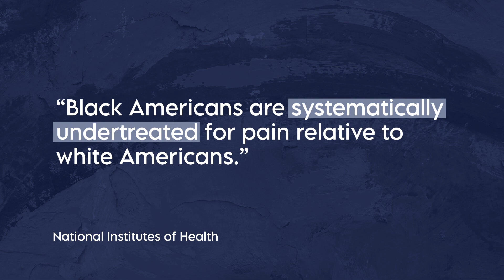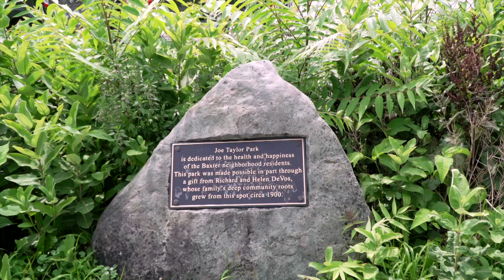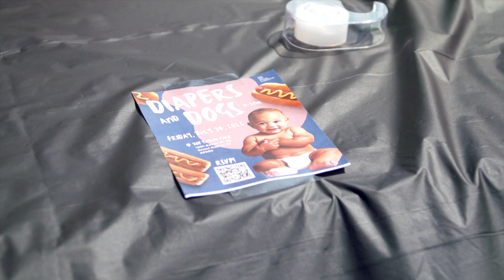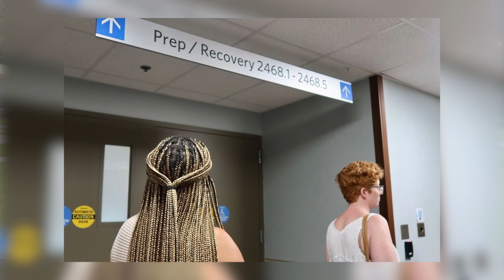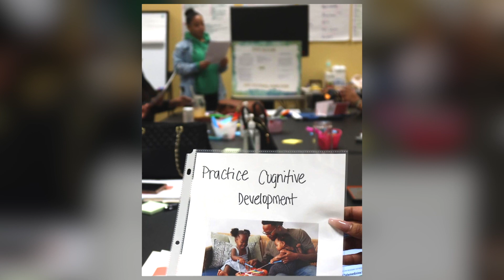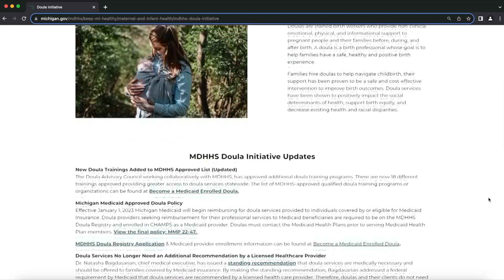Day One Doula Collective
On this segment of Mutually Inclusive with WGVU, Day One Doula Collective extends its support and care to black and brown mothers. Find out how you can feel strong and protected through motherhood.

Want to catch more Mutually Inclusive? Be sure to check out our YouTube Channel for Full Episodes, Exclusive Digital Content, Segments and more.